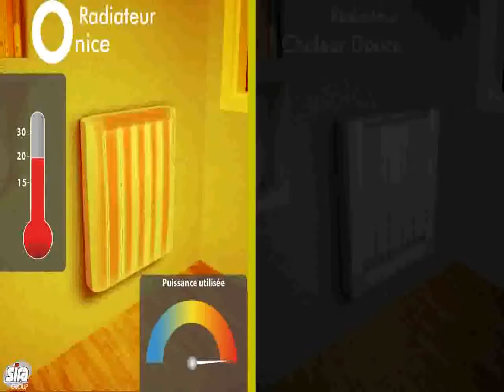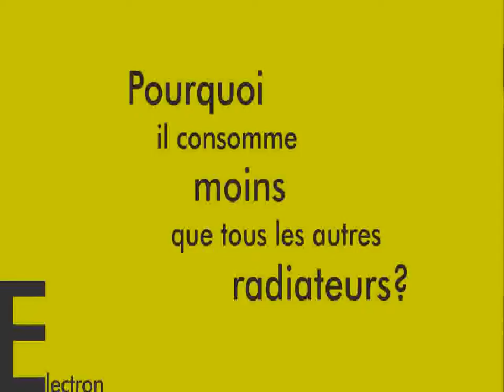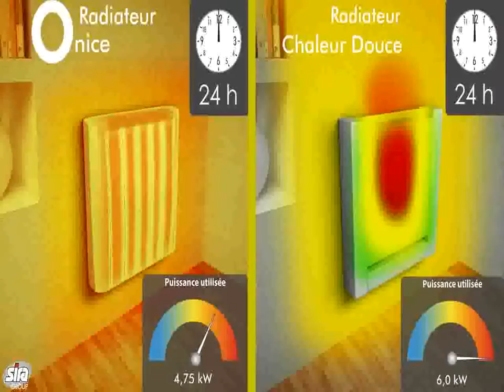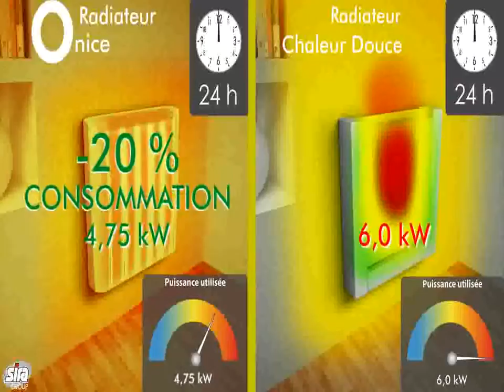Onice Radiateur Electrique vidéo comparatif.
Onice est le radiateur électrique innovant développé par Sira Group, entreprise leader dans la production de radiateurs aluminiums.

Le radiateur électrique offre une alternative avantageuse et efficace aux radiateurs traditionnels : grâce à l'extraordinaire facilité d'installation et à l'absence d'entretien, il constitue la solution idéale pour les habitations non chauffées à l'origine, ou dotées d'installations de chauffage sous-équipées, ou pour les maisons secondaires. De plus, Onice représente le radiateur idéal pour être utilisé dans les installations alimentées par des sources d'énergie renouvelable.

Découvrez la technologie d'avant-garde avec laquelle Onice est développé et ses avantages exclusifs !

Grâce au système de chauffe modulaire, Onice permet un contrôle parfait de la chaleur et l'optimisation de la consommation d'énergie. Le radiateur Onice, grâce à ses résistances noyées dans l'aluminium et à sa légère inertie thermique, permet de modifier très rapidement son profil de chauffe, en s'adaptant mieux et avec plus de réactivité aux changements de température demandés ou imposés par la pièce où il est installé. Cette technologie spécifique permet de contrôler la chaleur avec précision et d'optimiser au maximum la consommation d'énergie.

Vidéo comparatif entre le nouveau Radiateur Electrique Onice, avec le sisteme de chauffage modulaire qui permet comfort, vitesse de chauffage, uniformité, economisation d'energie, et un sisteme standard de chaleur douce.
Onice, apres de utiliser toute la puissance pour amener la chambre a la temperature, il travaille seulement avec le programme ECO, et permet de mantenir la chambre toujour a la meme temperature.